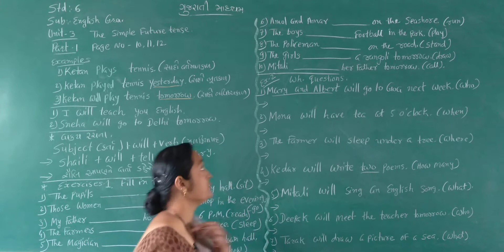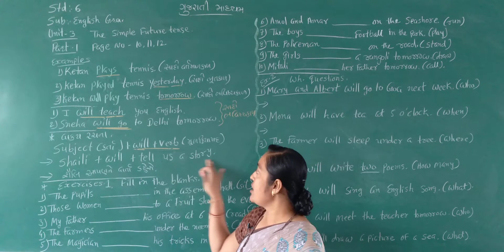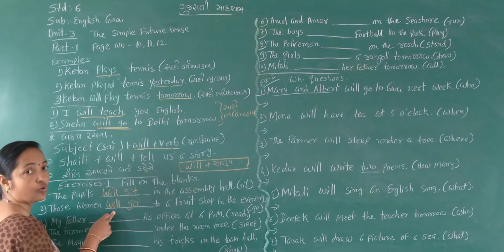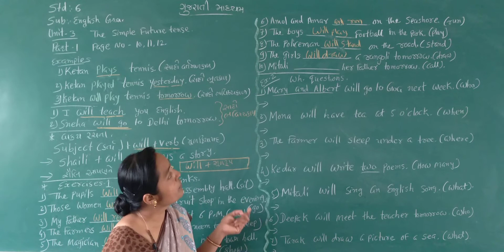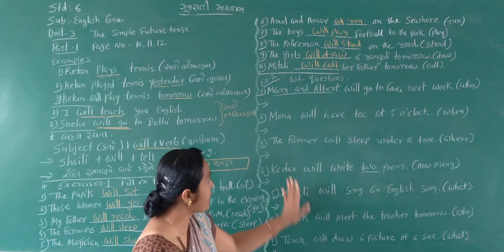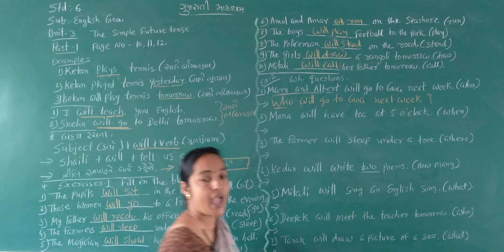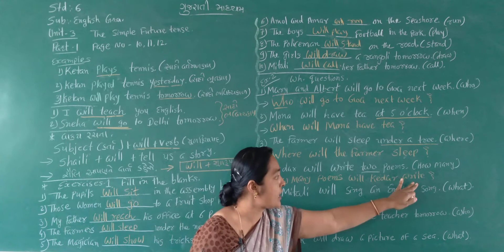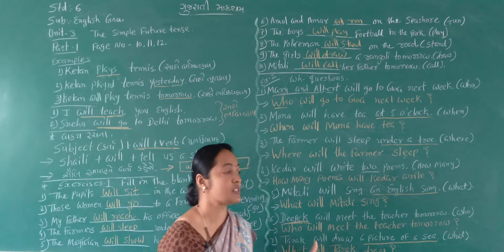STD 6 GUJARATI MEDIUM SUB ENGLISH GRAMMAR THE SIMPLE FUTURE TENSE PART 1